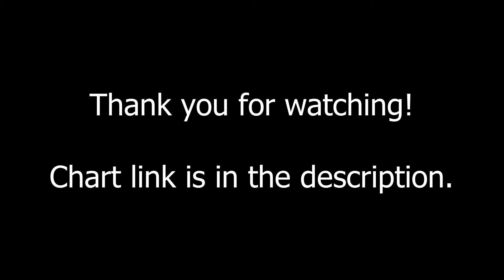Green Jelly - Three Little Pigs Clone Hero Preview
Branching out into some different genres.